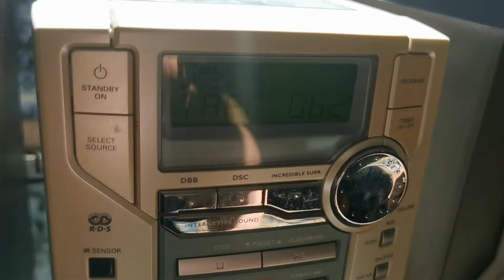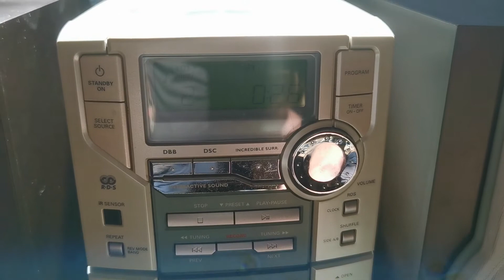Aparelhagem micro Philips MC200/22 by JS